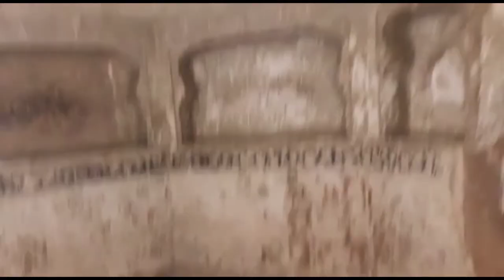Shahjahan Mahal 2022 Agra fort Uttar Pradesh India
About

  NOTE :FOR ANY BUSINESS & PROMOTIONAL